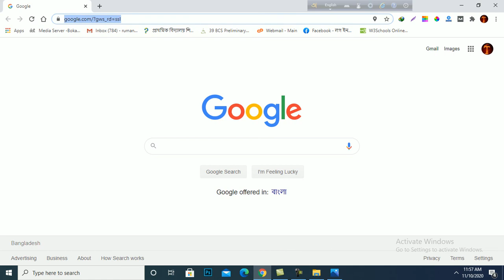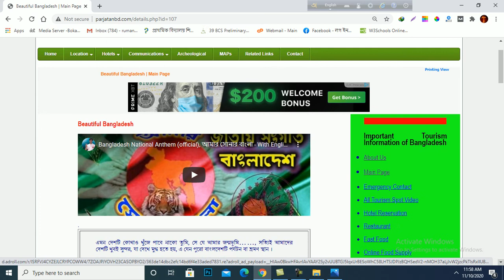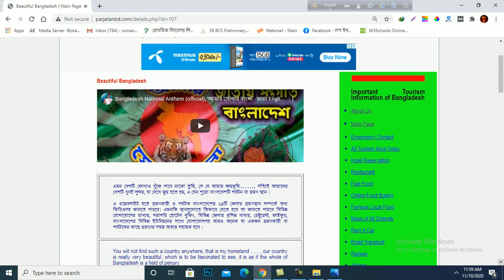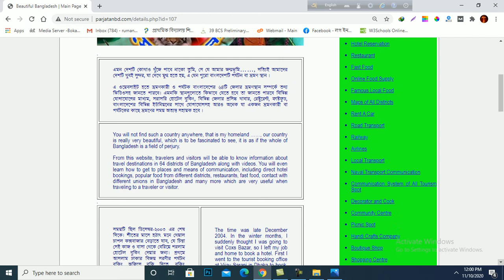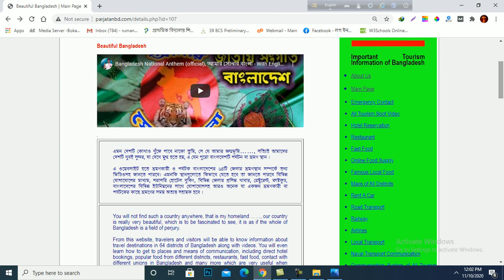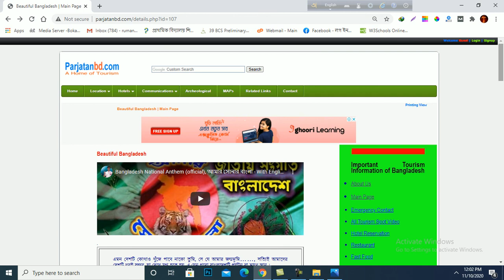Kazi Tarana Parjatanbd com